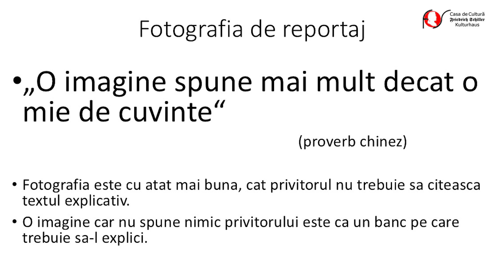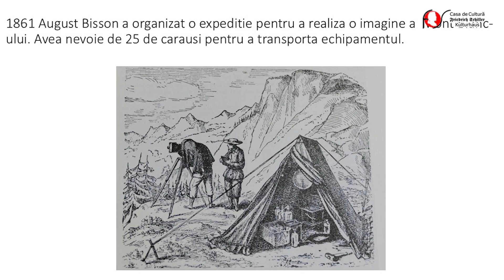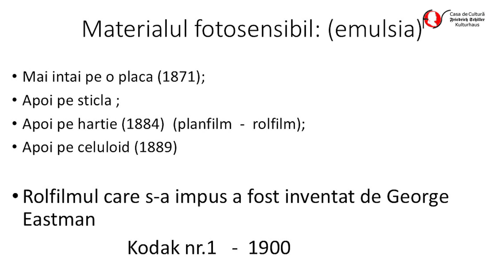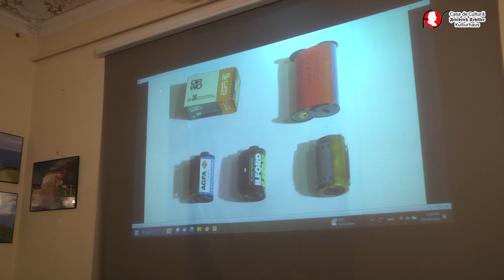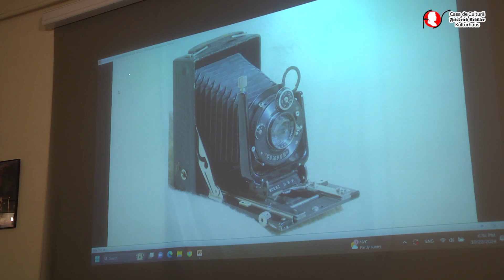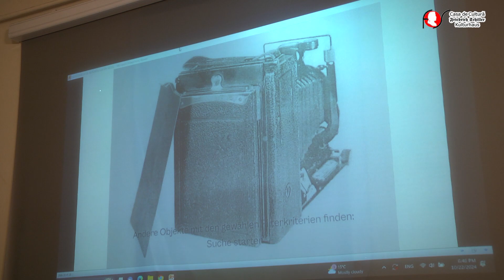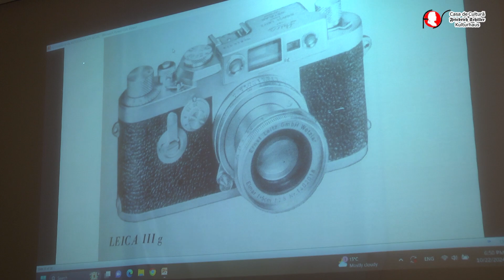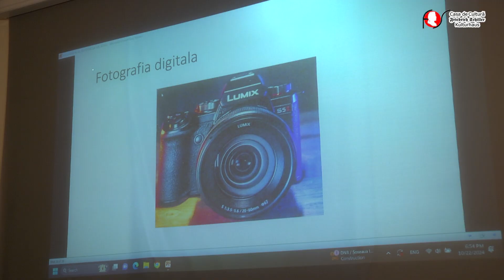Conferința dezbatere FOTOGRAFIA DE REPORTAJ LA UN SECOL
a În cadrul evenimentelor dedicate istoriei și culturii românești, Casa de Cultură „Friedrich Schiller”, București, Str. Batiștei, Nr. 15
prin Direcția Cultură, Învățământ, Turism a Primăriei Municipiului București a organizat  marți, 22 octombrie 2024, ora 18,00 conferința dezbatere FOTOGRAFIA DE REPORTAJ LA UN SECOL.
” …lumea n-a fost creată o singură dată, ci de atâtea ori de câte ori s-a ivit un artist original” (Marcel PROUST, 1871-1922, romancier, eseist și critic literar francez).

„Reportajul este o specie publicistică complexă care, în baza unor date culese la fața locului, informând opinia publică, cât mai real și nepărtinitor asupra problemelor de interes general sau constatate ocazional.
Reportajul fotografic constituie una dintre cele mai provocatoare și în același timp plină de satisfacții discipline fotografice, deoarece contribuie la comunicarea ideilor, la promovarea schimbărilor sociale și la comunicarea realității într-un mod direct.
Reportajul fotografic presupune sensibilitate, cunoașterea perfectă a camerei fotografice, imparțialitate, corectitudine, veridicitate oferind un document extrem de important pentru istoria umanității, detectarea evenimentelor importante. Fotojurnalistul trebuie să fie un bun specialist în tehnică.
Un singur exemplu…să ne amintim de maestrul fotoreportajului românesc interbelic Iosif BERMAN(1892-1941), un fotoreporter interbelic înzestrat cu intuiția marilor momente și evenimente, având viziunea transformărilor unor obiceiuri și moduri de viață, prezentate într-un stil inconfundabil.
Strada aglomerată cu oameni simpli, vânzători, cumpărători, cerșetori…
după 20 de ani la Ziarul Adevărul deținea în anul 1913 o fototecă remarcabilă, peste 50.000 de clișee și peste 10.000 de fotografii catalogate și fișate …apoi la Gazeta ilustrată, la România ilustrată… este fotoreporterul care i-a însoțit pe reporterul Brunea FOX(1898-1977), pe scriitorul, jurnalistul și poetul Geo BOGZA(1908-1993), autentic profesionist de la care se păstrează documente fotografice valoroase realizate în timpul cercetărilor monografice ale satelor românești coordonate de Profesorul Dr. Dimitrie GUSTI, întemeietorul Muzeului Național al Satului.
Sunt numai câteva frânturi dintr-un destin, acela al maestrului Iosif BERMAN!”

Dr. Klaus FABRITIUS, membru titular al Academiei de Științe Agricole și Silvice din România, cercetător științific, ICDPP, București, peste 250 lucrări de specialitate (entomofaunistică, combatere biologică, toxicologie) publicate în reviste de prestigiu din țară și străinătate, semnatarul a peste 10 volume științifice,
Diploma de excelență din partea Universității „Alexandru Ioan Cuza,” Iași. Președintele Asociației pentru Combaterea Vectorilor în Igiena Publică (ARCVIP), președintele Forumului Democrat al Germanilor din România – Regiunea Extracarpatică, membru fondator al Clubului Humboldt România. Membru fondator și președinte al Clubului Leica, aflat sub egida Forumului Democrat al Germanilor din București și a Casei de Cultură Friedrich Schiller.

Navigare în articole
← Vernisajul expoziției de pictură: „Vibrația emoțiilor în culoare” artist: IU